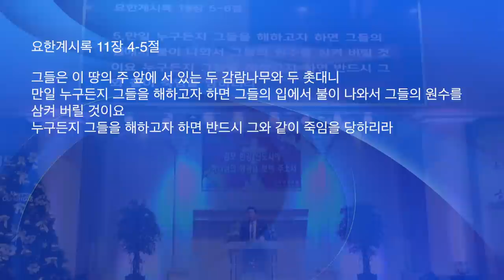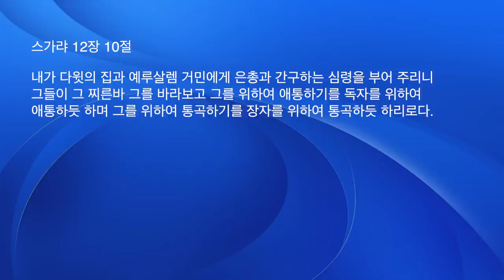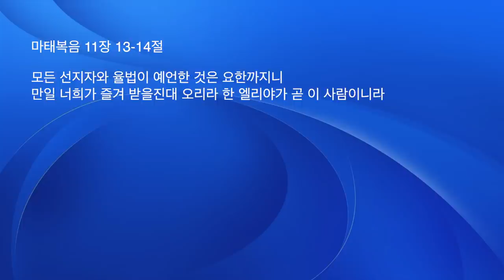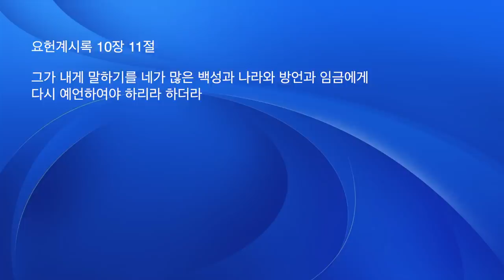두 증인과 십사만사천은 누구인가? (Who are Two Witnesses and 144,000?) 요한계시록 11장 / 서울김포영광교회 박영민목사